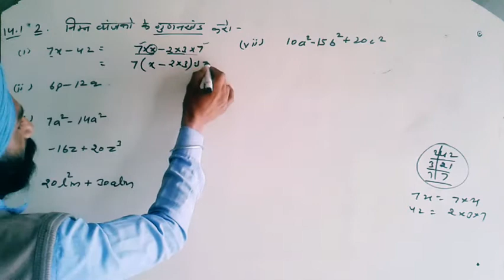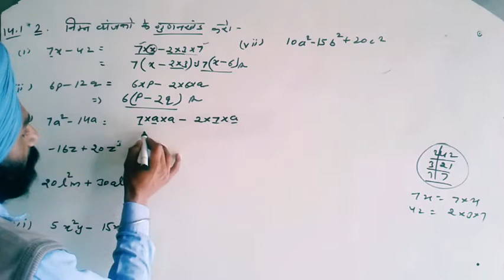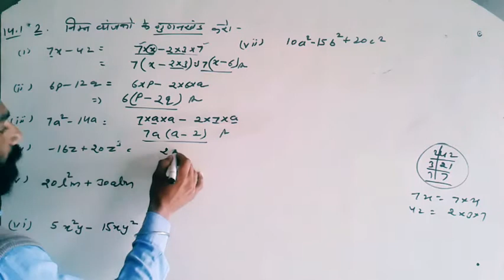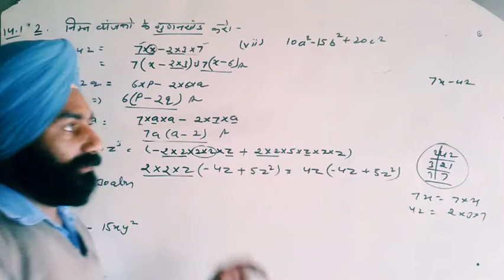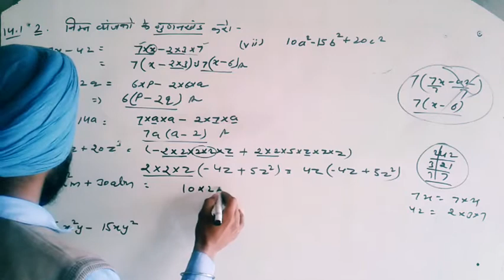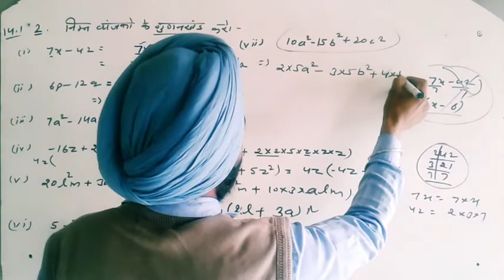Math_8th_Ex 14.1 Q. 2 NCERT